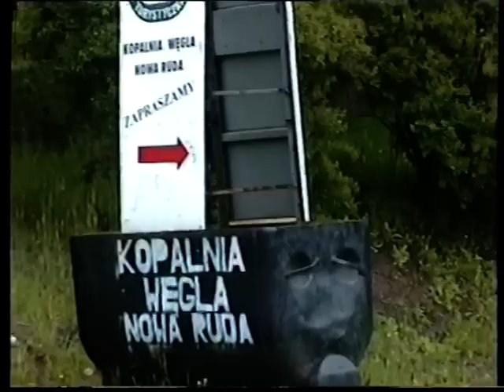NOWA-RUDA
Pozostałosci po byłej kopalni wegla kamiennego w Wałbrzyskim okregu weglowym.
Fragmet malowniczej lini kolejowej Kłodzko-Wałbrzych.